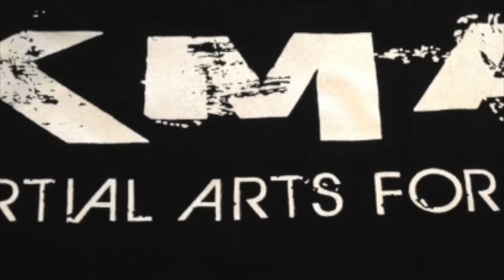Theo Chridstakos from KMA vs David Francis from PMA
This was always going to be a difficult fight. opponent did not make weight by several kg at the weigh in then again exceeded his agreed weight by another few kg on the evening of the fight!

A Pro fight vs a welterweight was more vs a middleweight so it was very satisfying to get the win via submission!